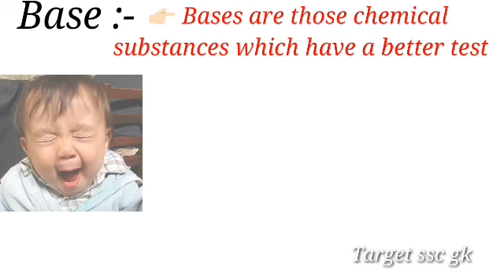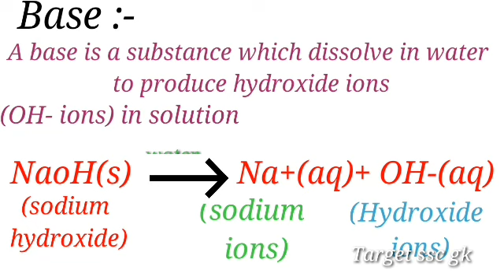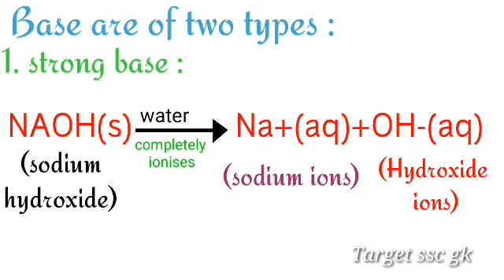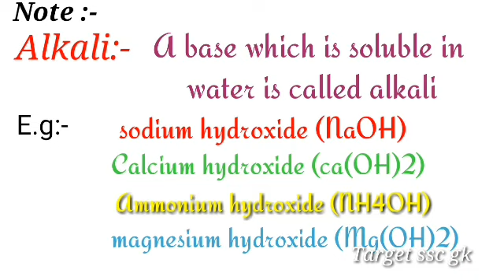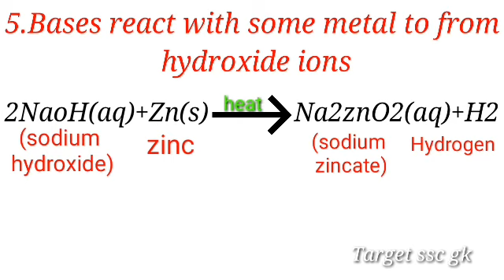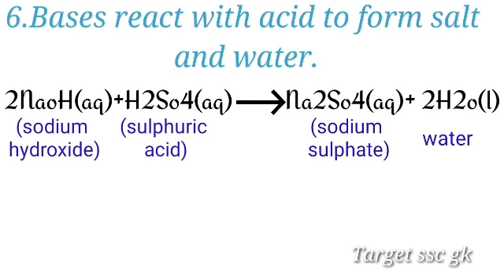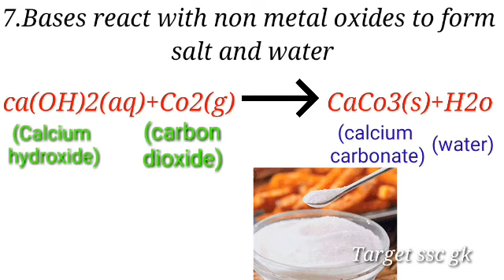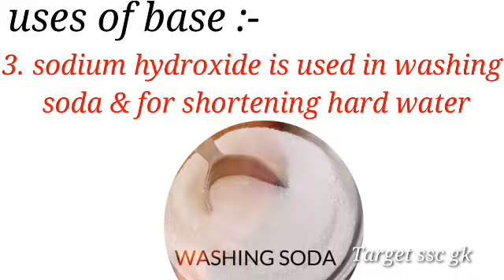ACIDS,BASES AND SALTS CLASS Xth part-4||chemistry cbse class 10th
In this video we will learn about acid,base and salts with complete notes

 ☆ Acid,base and SALTS part-2

Our other videos of class 10th links

My other videos link of physics